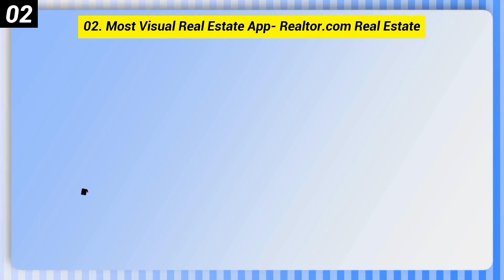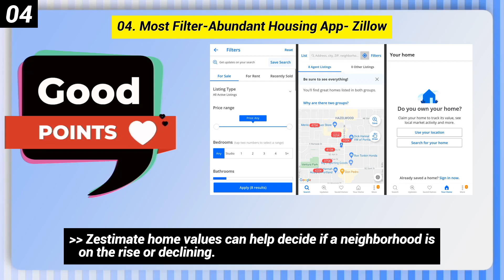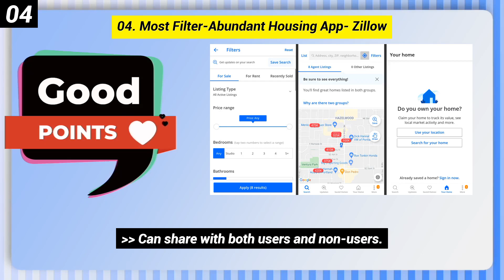5 Best Housing Apps | For Android And IOS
5 Best Housing Apps | For Android And IOS

Best Housing Apps

01. Most Versatile House Finding App- Homes.com for Sale- Rent

02. Most Visual Real Estate App- Realtor.com Real Estate

03. Best for Getting a Feel for the Area- Trulia Real Estate App

04. Most Filter-Abundant Housing App- Zillow

05. Finest House Hunting App for Photos- Homesnap Real Estate and Rentals

best property app Global
zillow
property apps Global
best property search app
best app to find houses for rent in Global
best international real estate app
house selling app Global
best apps for real estate agents